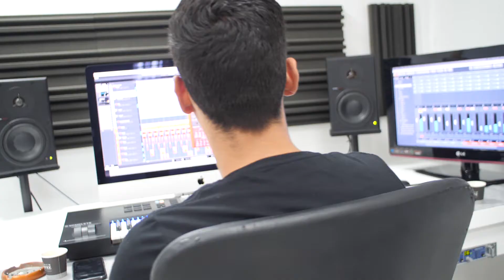מסיבת שישי צהריים באנשו